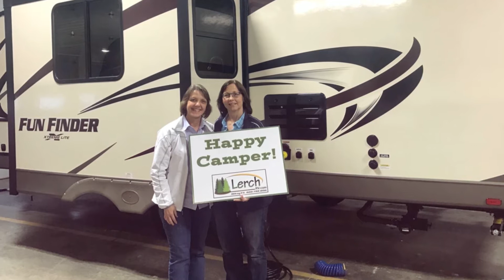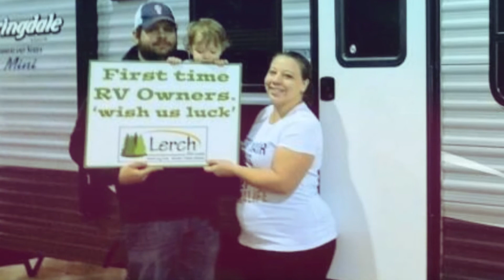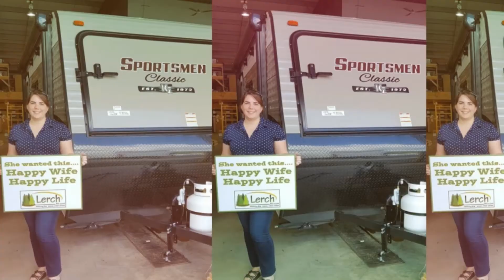Lerch RV Happy Campers-May 2017-Pennsylvania RV Dealer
Just a snippet of your Happy Campers from last month. Thank you to all of our great customers who purchased and picked up during May 2017. For those who did not want their pictures taken, thank you as well. Our customers are the best.